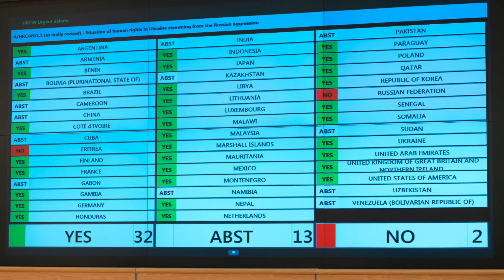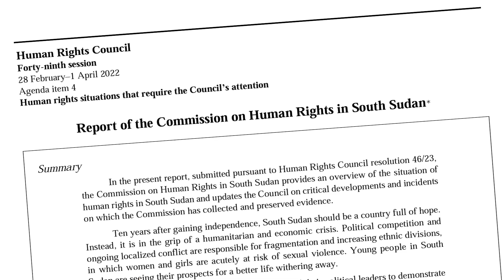Injustice Anywhere is a Threat to Justice Everywhere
"“I am taking on this role at a time when respect for human rights and the very principles of the United Nations are under enormous threat. “ said Ambassador Michèle Taylor at the conclusion of the 49th Session of the Human Rights Council, her first as the head of the U.S. Delegation. "My team and I are driven by the belief that injustice anywhere is a threat to justice everywhere. Russia’s illegal invasion of Ukraine produced a strong response from the Council and lent renewed urgency to the actions we took on dire human rights situations around the world."

The United States championed dozens of resolutions at HRC49. Some were dedicated to protecting the rights of marginalized communities and human rights defenders. Others addressed human rights challenges in specific countries such as Nicaragua, Belarus, and Syria.